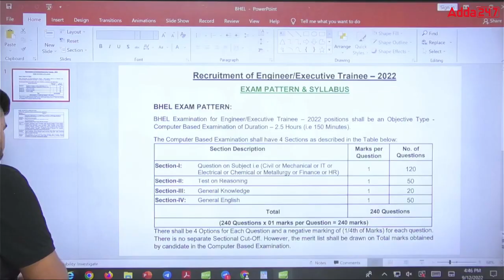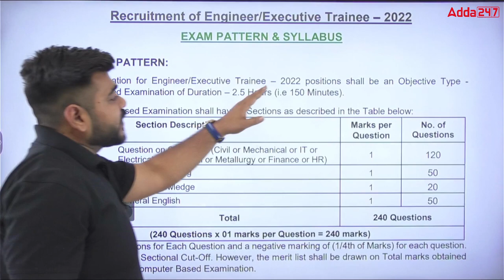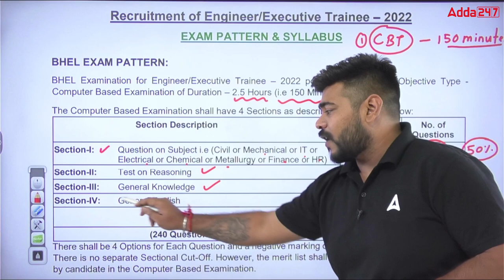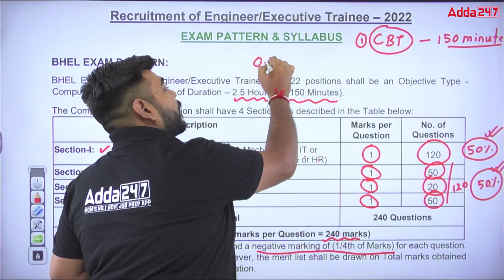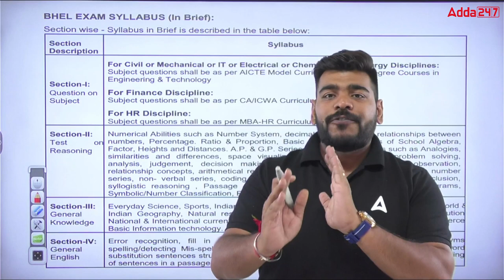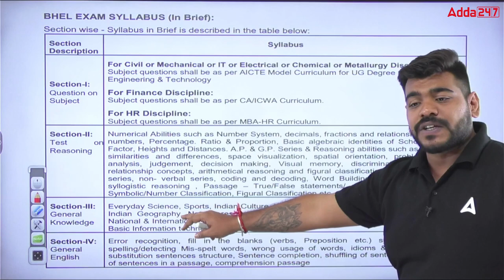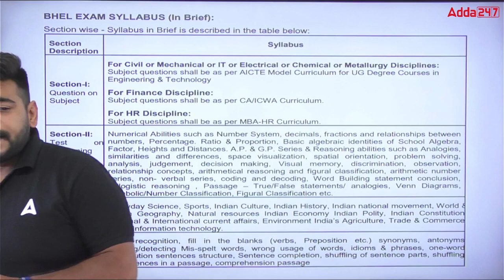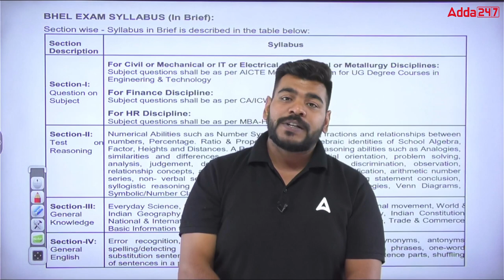BHEL Recruitment 2022 | Syllabus & Exam Pattern | By Pratik sir